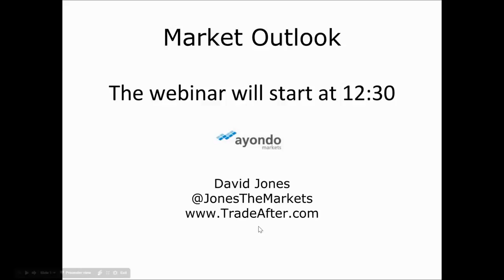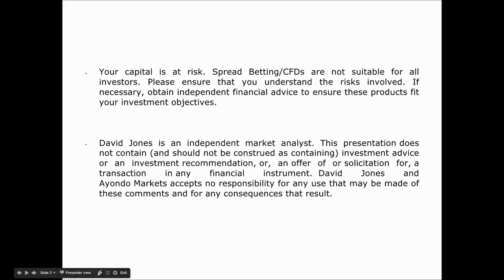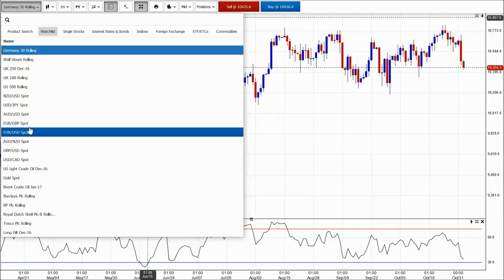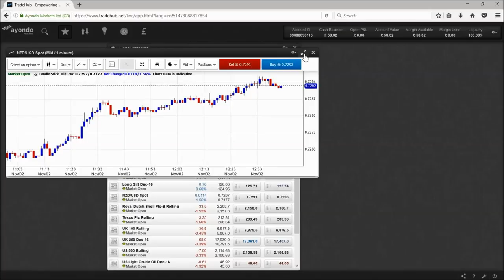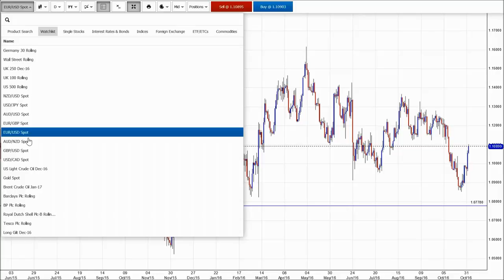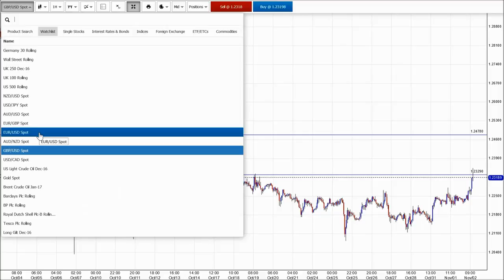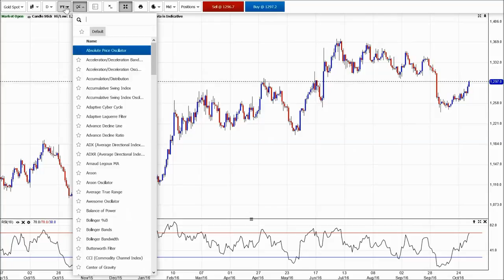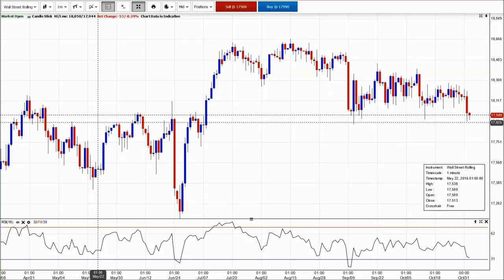Market Outlook Webinar: What trading opportunities are there this week? - David Jones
Join David Jones for his 30-minute outlook on which markets to watch in the weeks ahead. This will include identifying trends and big levels across a wide range of indices, including forex and the commodity markets. David will be using charts and technical analysis to try and spot where the opportunities may be, and what indicators to watch out for as a warning that major trends may be changing.